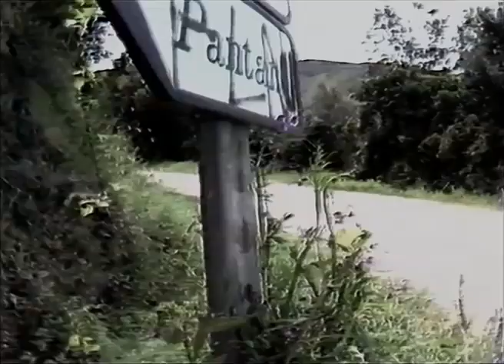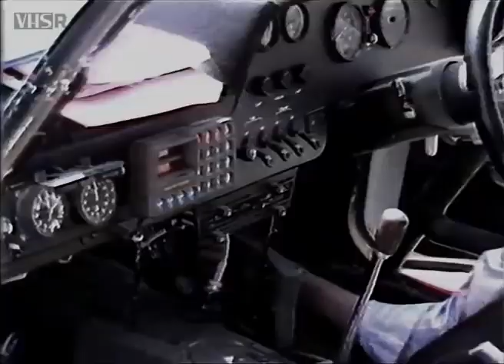1983 Tour de Corse - France's WRC qualifier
A field day for Lancia with its, unbeatable on tarmac, Rallye 037. Disappointing WRC debuts for the Opel Manta 400 & the new lightweight Audi Quattro